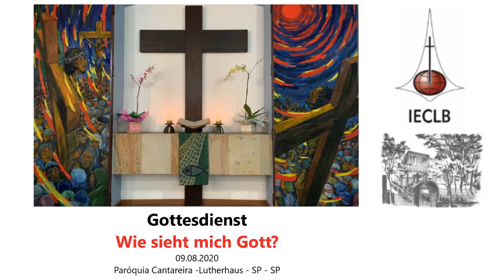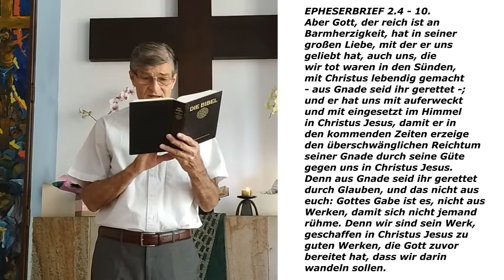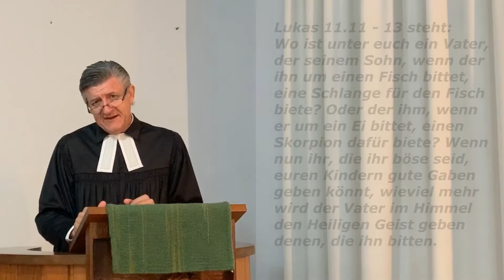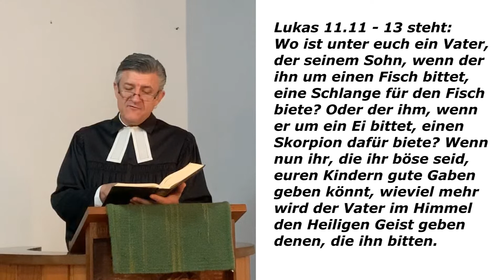Culto em língua alemã, Dia dos Pais (Wie seiht mich Gott? - Lukas 11.11-13)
A Paróquia em Cantareira, SP, celebra culto também na língua alemã para o dia dos pais.
Reúna sua família, ore e medite na Palavra.